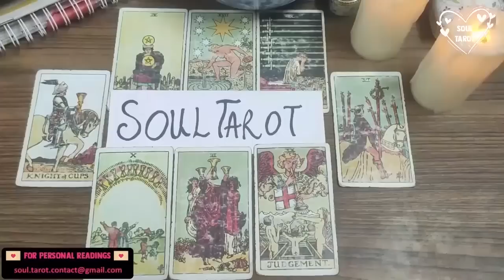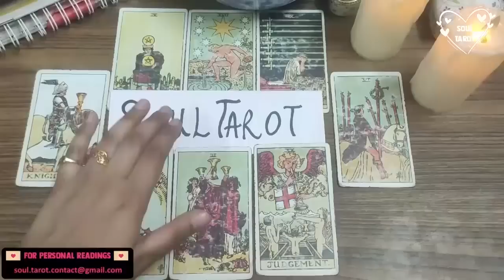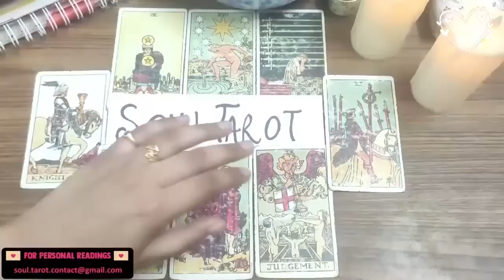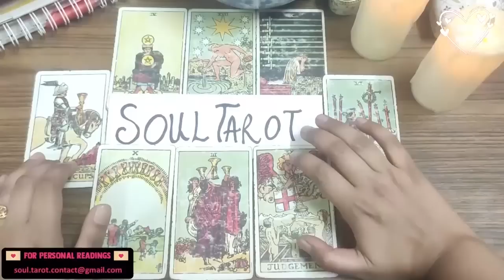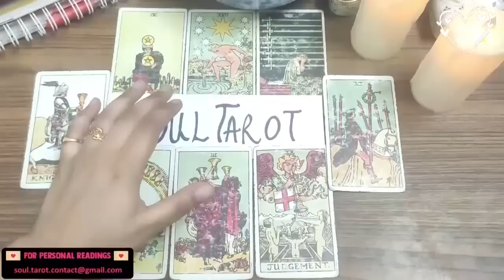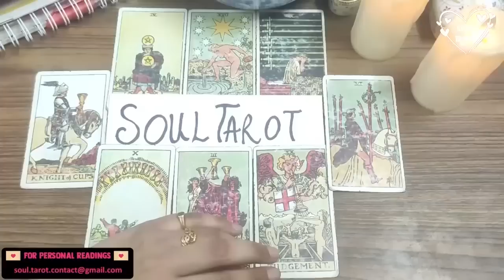TAURUS TAROT READING ❤️ THEY ALREADY DECIDED YOU'RE #1, BUT IT'S PAINSTAKING TO EMBRACE IT! MAY